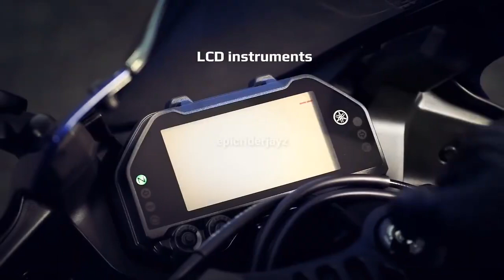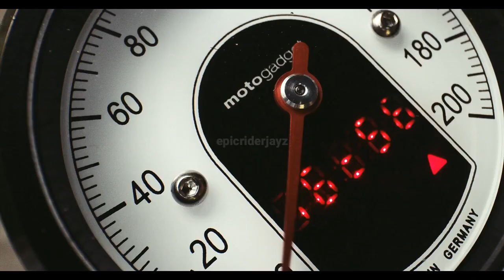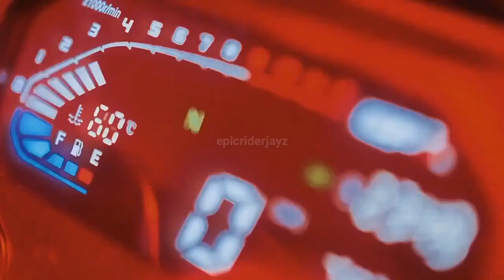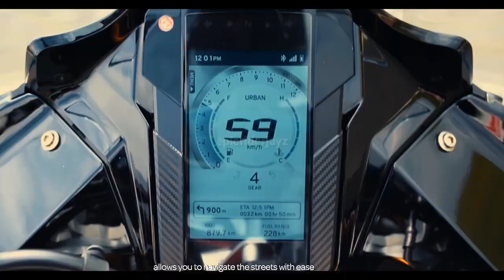2023 New Upcoming Awaited Bikes 💥💥💥l In India Triumph, Bajaj, TVS, KTM, Yamaha, Hero.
2023 New Upcoming Awaited Bikes 💥💥💥l In India Triumph, Bajaj, TVS, KTM, Yamaha, Hero.

Good News! 2023 Yamaha MT  125 Launch Fixed💥💥💥l Rival For KTM Duke 125 l Price & Spec's.